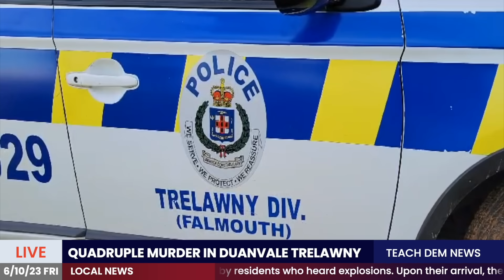Jamaica NEWS Tuesday OCTOBER 10, 2023